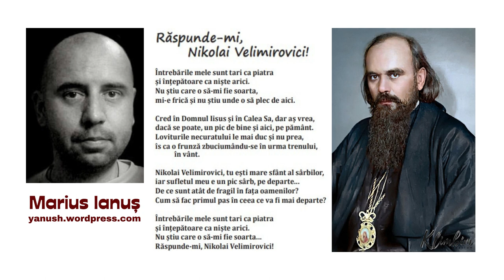Marius Ianuș - Răspunde-mi, Nikolai Velimirovici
Răspunde-mi, Nikolai Velimirovici!

Întrebările mele sunt tari ca piatra
și înțepătoare ca niște arici.
Nu știu care o să-mi fie soarta,
mi-e frică și nu știu unde o să plec de aici.

Cred în Domnul Iisus și în Calea Sa, dar aș vrea,
dacă se poate, un pic de bine și aici, pe pământ.
Loviturile necuratului le mai duc și nu prea,
îs ca o frunză zbuciumându-se în urma trenului, în vânt.

Nikolai Velimirovici, tu ești mare sfânt al sârbilor,
iar sufletul meu e un pic sârb, pe departe...
De ce sunt atât de fragil în fața oamenilor?
Cum să fac primul pas în ceea ce va fi mai departe?

Răspunde-mi, Nikolai Velimirovici!